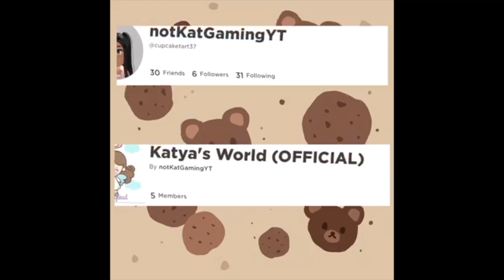THE EPIC WINTER ADOPT ME UPDATE!!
Hello Angel Squad! In today's video I am checking out the adopt me winter update. See you there! :D

For Copright Purposes Only: The song in my into is not mine it is NOT MINE. The real singer is Ariana Grande. NOT MINE!!

Stay Positive and Safe! ❤︎